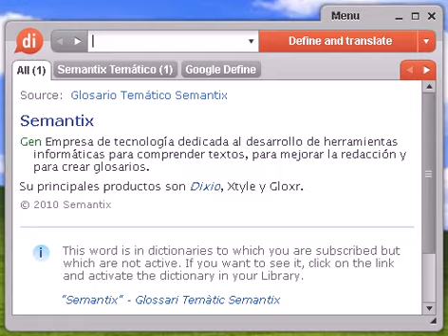Definición de ordenanza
Source:  Tesauro Español (OpenThesaurus) ordenanza 1 m. mandamiento, mandato, orden, precepto, ley, instrucción, prescripción 2 bedel, celador, conserje, portero, ujier 3 botones, recadero, chico 4 ordenamiento, reglamento, estatuto, norma, decreto © OpenOffice.org

ordenanza, diccionario, define, definir, significado, español, castellano, Dixio, ordenanzas